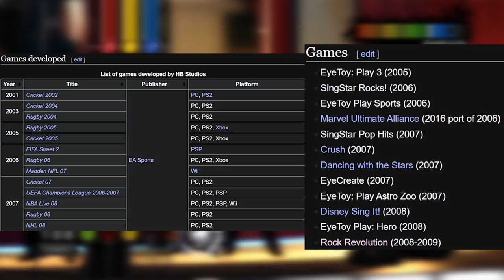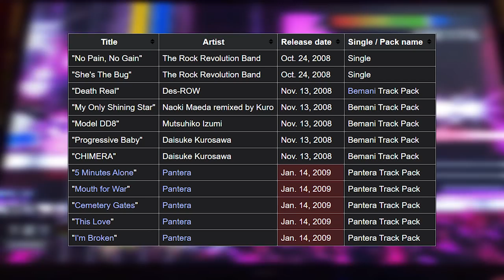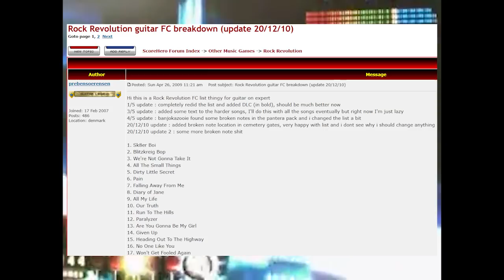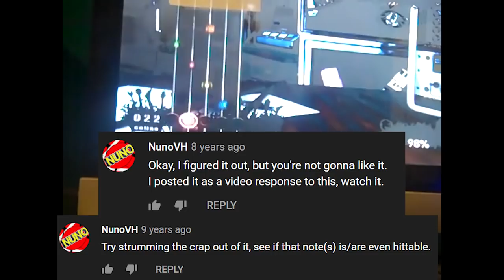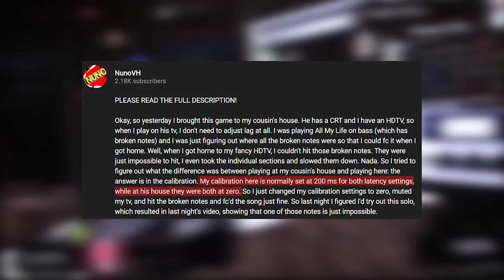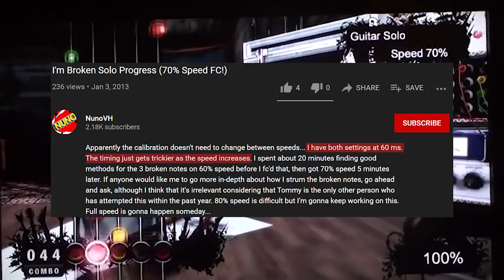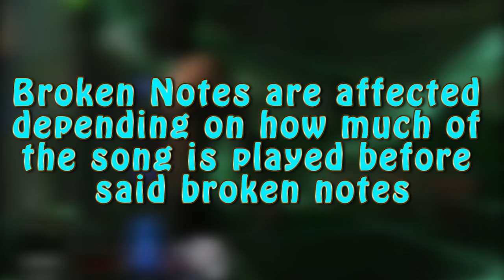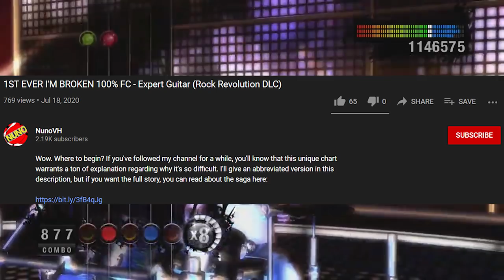The Most Broken Chart in Rhythm Games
In an obscure rhythm game created by Konami back in the 2000's, there were a few DLC packs released for it that were available for a short period of time. One of these packs, however, were broken beyond belief, and one song in particular especially stood out. This spurred years of theorycrafting, luck, and persistence to try and figure out how to FC it as a result.